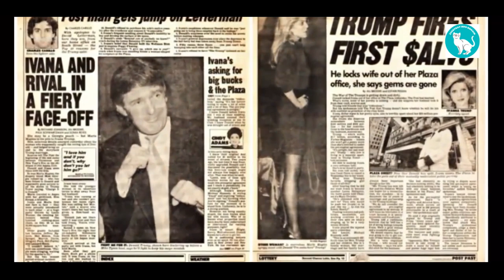Ivana Trump, the first wife of the former president, passes away at 73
The family revealed on Thursday that Ivana Trump, Donald Trump's first wife, has passed away at the age of 73.

The former president said on Truth Social that she passed away at her residence in New York City. She was referred to as an "amazing woman" in the Trump family statement.